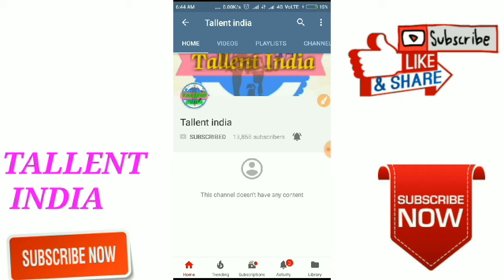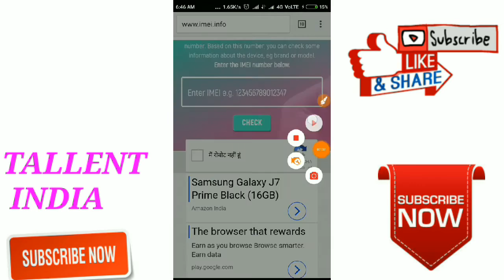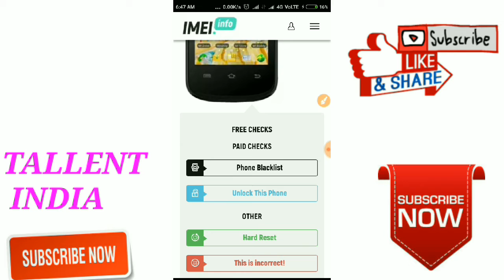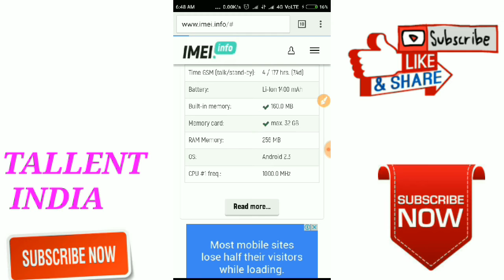कैसे चेक करें आपका फोन असली है या नकली ?how to check your phone fake or real -Tallent india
आप इस वीडियो के माध्यम से जान सकते है कि आपका फोन असली है या नकली ???
इसके बारे में जानने के लिए पूरा वीडियो देखें और नीचे लिंक पर क्लिक करें ।

अपने मोबाइल का IMEI NUMBER निकालने के लिए  *#06# डायल करें ।

इसका कोई चार्ज नही है ।

सोशल मीडिया में जुड़ें

फेसबुक में फॉलो करें 👉

ट्विटर में फॉलो करें 👉

इंस्टाग्राम में जुड़े 👉

हमारे भारतीय सेना पेज से जुड़े👉

WE SUPPORT INDIAN ARMY फेसबुक ग्रुप में जुड़ें 👉

धन्यवाद